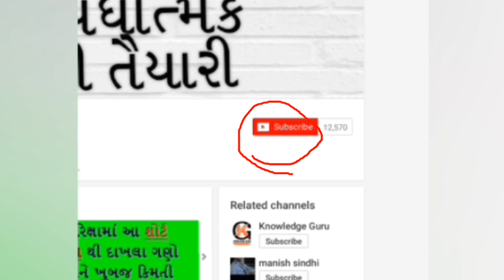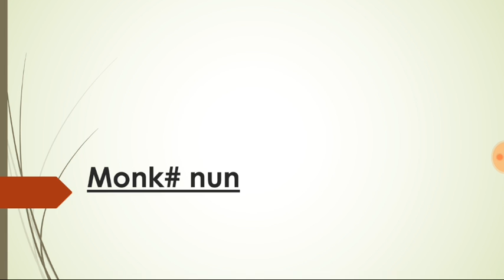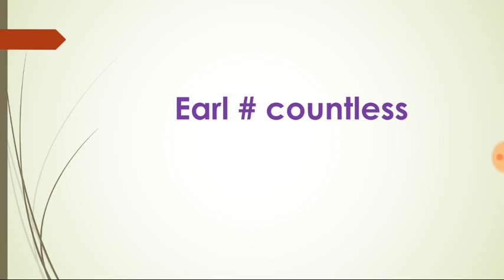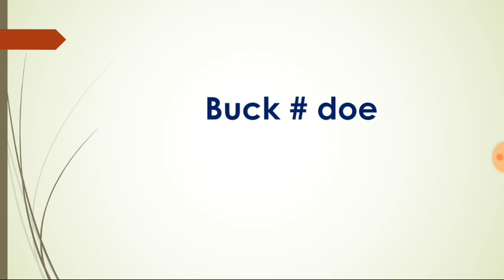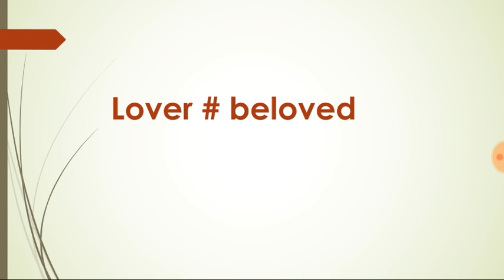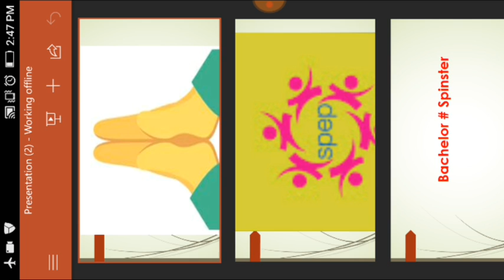હવે અંગ્રેજીમાં 1 માર્ક્સ જરૂરથી મેળવો| english mateial